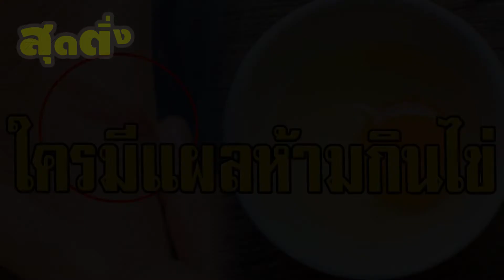มีแผลห้ามกินไข่ เพราะจะทำให้เป็นแผลเป็น เรื่องนี้จริงหรือมั่ว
เฉลยแล้ว เวลามีแผลห้ามกินไข่ เพราะจะทำให้เป็นแผลเป็น เรื่องนี้จริงหรือมั่ว